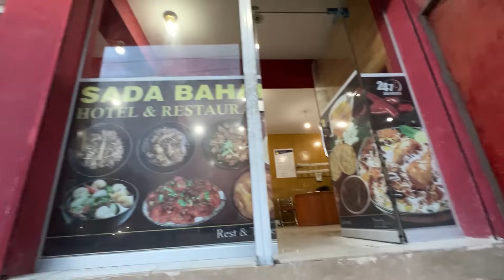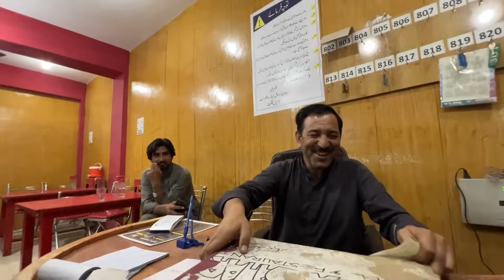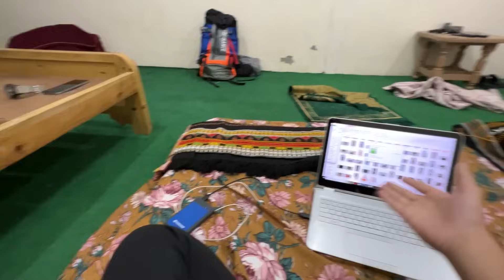RS 5000 SURVIVAL CHALLENGE - Reached Hunza - Ep 04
THANKS..